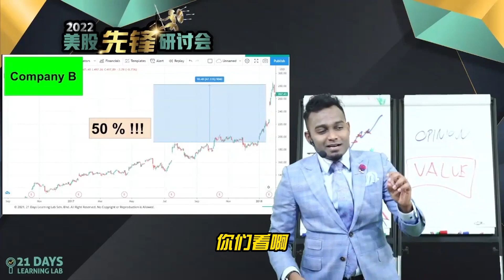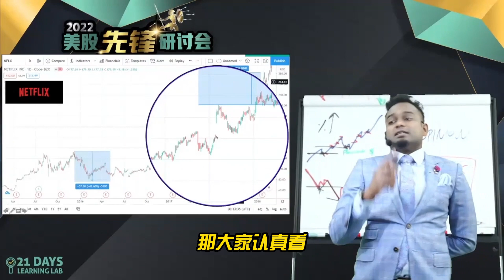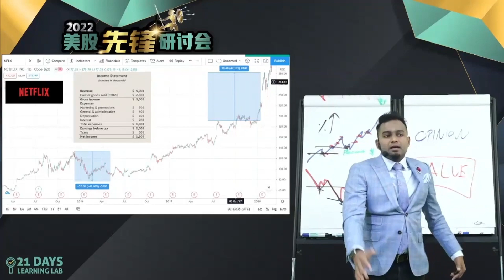(上篇) 为什么基本面很重要？基本面投资的最佳案例